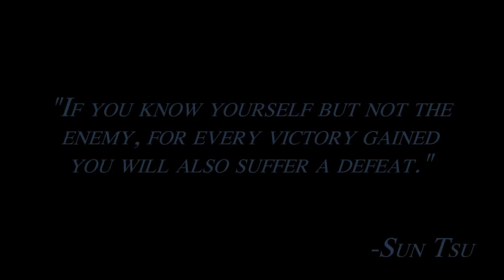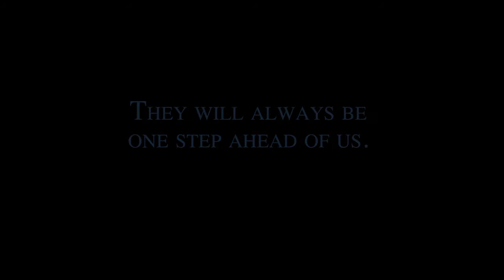Radical Islam Promo Video 1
Radical Islam & Terrorist Tactics Course for Law Enforcement.
Register at Blueshieldtactical.com

Tarrant County College Police Academy

Val Verde Sheriff’s Office
Del Rio, TX

Wilson County Sheriff’s Office
Lebanon, TN

Southalke Police Training Center
Southlake, TX